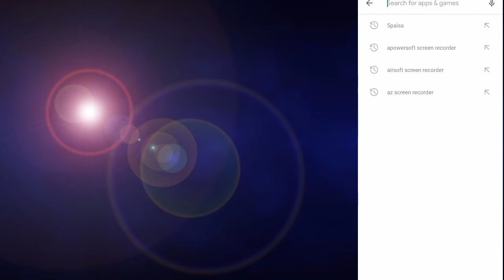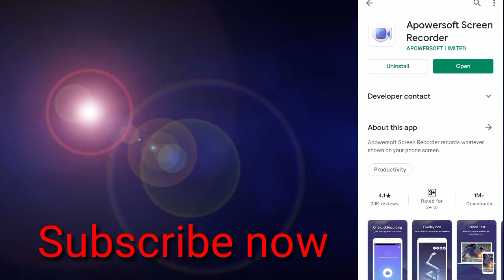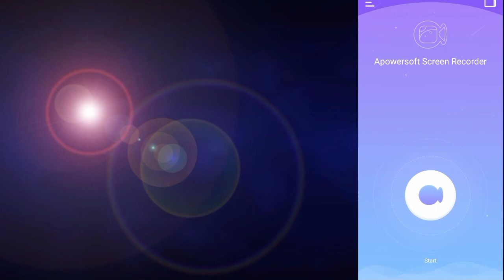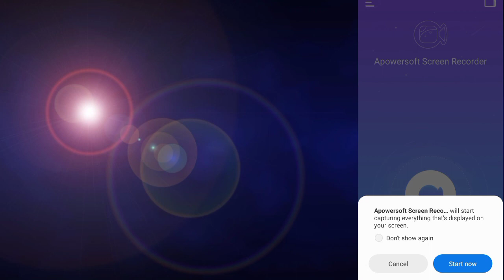Apowersoft free screen recorder | how to record mobile screen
Hello dosto